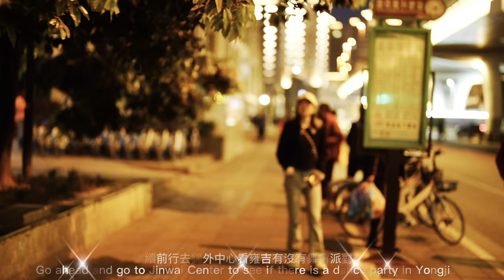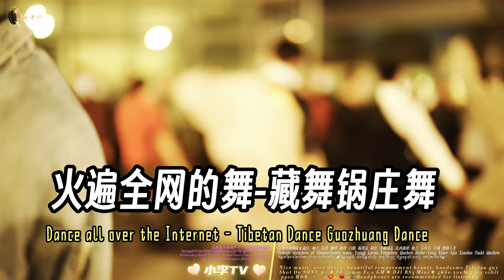Yongji's Dzorechamu Tibetan Dance-Guozhuang dance ceiling deserves its name/雍吉的卓熱查姆藏舞-鍋莊舞天花板實至名歸0329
Yongji's Dzorechamu Tibetan Dance-Guozhuang dance ceiling deserves its name/雍吉的卓熱查姆藏舞-鍋莊舞天花板實至名歸
2023年3月29日錦外中心全記錄
這一次舞會派對手拉手圍成一圈跳舞有兩次，氛圍非常好。男隊員跳的非常奔放，把氣氛帶至高潮。女隊員就更不用說了，都是鍋莊舞天花板的存在。
星期三晚上
☁️天氣溫度19攝氏度
成都市高昇橋錦外中心廣場
🕙Time Codes：
0:00 到達羅馬假日廣場
04:07 到達錦外中心雍吉專用廣場
06:25 舞會派對正式開始
1:07:36 手牽手圍成圈氛圍感拉滿
1:23:33 第二次手牽手圍成圈
1:50:54 舞會派對結束雍吉團隊接受合影和粉絲送花等

🪩Intersection of Jinwai Building, Hengjie Street, Wuhou Temple, Chengdu
💃🕺🏻Guozhuang Dance👯‍♀️👯‍♂️
Guozhuang Dance, also known as Guozhuo/Gezhuang/Zhuo, etc., means circle singing and dancing in Tibetan. It is one of the three major Tibetan folk dances. When dancing, men and women usually line up in a semicircle and hold hands in a circle, with one person leading the way. Beautiful, fitness and weight loss are immediate, easy to use.
Yong Ji was born on September 10, 1999 in Jinchuan County, Aba Prefecture, Sichuan Province. In June 2022, he graduated from Southwest University for Nationalities. In Chengdu, he is a people's teacher. He is famous for bringing the Tibetan dance Guozhuang dance to the world at the Jinwai Center.
鍋莊舞，又稱為果卓/歌莊/卓等，藏語意為圓圈歌舞，是藏族三大民間舞蹈之一，舞蹈時，一般男女各排半圓拉手成圈，有一人領頭，動作簡單，舞姿優美，健身減肥立竿見影，容易上手。
雍吉，1999年9月10日出生於四川省阿壩州金川縣。 2022年6月畢業於西南民族大學，在成都，是一名人民教師，因在錦外中心把藏舞鍋莊舞帶火到全球而聞名。
部分有才網友為雍吉寫的詩：
翩翩起舞日常樂，風彩如仙豈普通。
民族舞姿雍吉好，光芒四射化春風。
滿面春光燦笑容，仙姿曼妙舞長空。
凡塵不羨修心境，秀起鍋莊韻味濃。
雪域有佳人，質比雪蓮嬌。
飄然降都會，一舞勝群驍。
翩若驚鴻影，韻絕楚宮腰。
觀者洶如堵，歡聲動九霄。
仙葩有斯土，完璞不須雕。
陶然欲歸去，不覺醉醇醪。​
長街夜無眠，華燈照天明。遊人摩肩立，聚焦鍋莊舞。舞者柔似柳，婀娜羽姿輕。燕子掠水冷，驚鴻回眸隱。扶搖魂欲斷，羊角繞地行。秀髮散如煙，輓發如扣弦。似風不是風，似夢疑似真。女子慕流連，男子常忘返，問起原由來，貪看雍吉舞翩躚。
📹📷📸🎥【My Gear】
➠Lens:SONY
➠Gimbal: DJI RS3+DJI RS3 Mini
🌏From Chengdu,China.